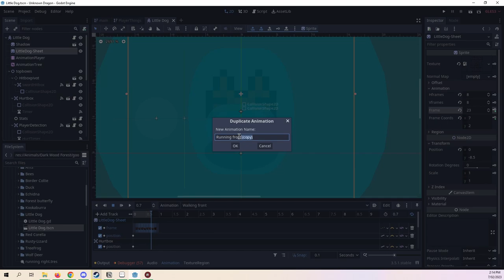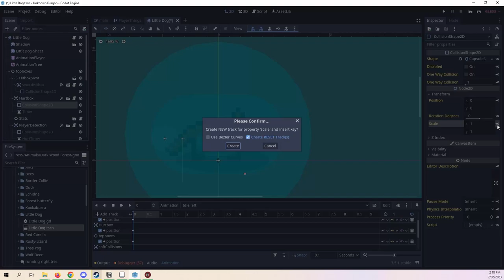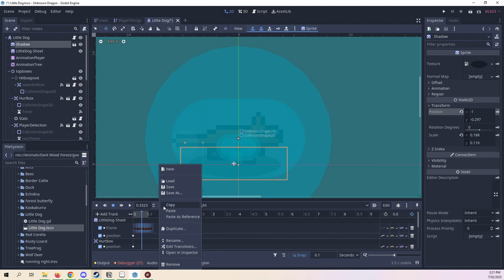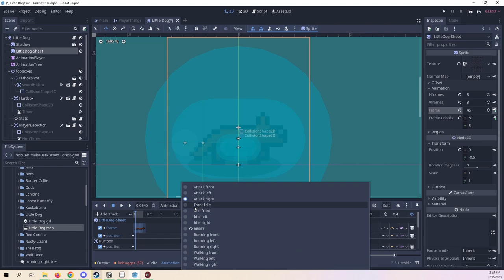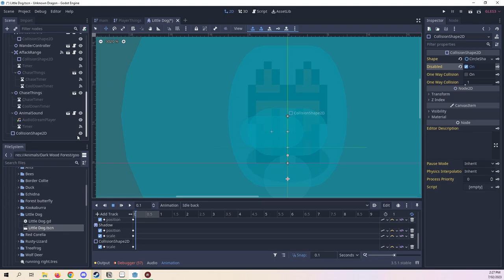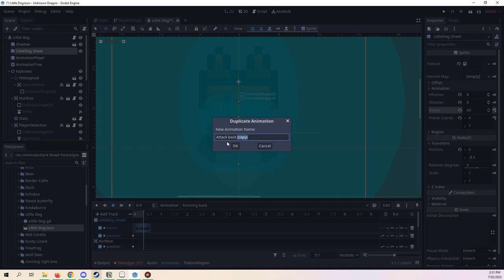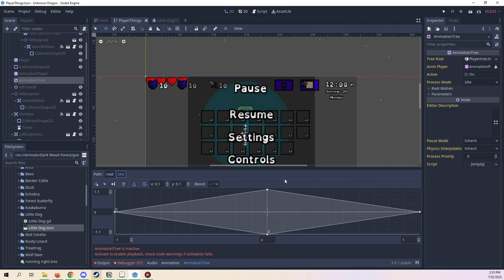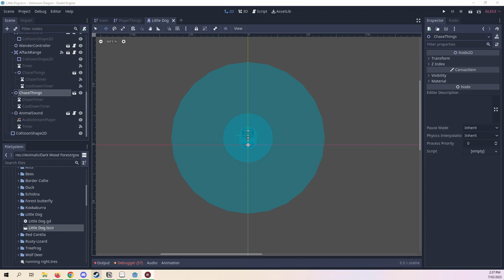From Drawing To Game Animals Part 9 Animated Movement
Finished of the adding the front, back and right animations for the dog. And also done the Animation Tree. With the Little Dog having all four ways of attack, idle, walking and running